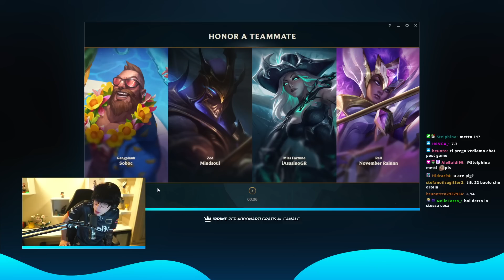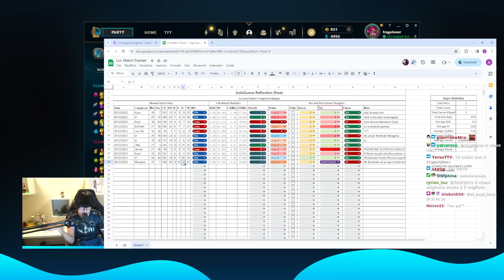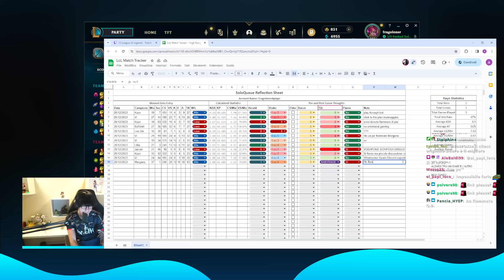🍓 BUDGET BRAND? - Morgana - League of Legends Gameplay #989